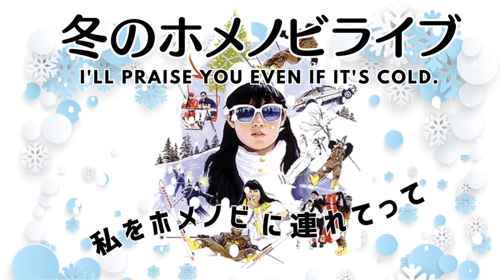冬のホメノビライブ2024 第一夜 No.5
冬のホメノビライブ
2024年1月27日開催
「私をホメノビに連れてって」
冬のホメノビライブ第一夜
エントリーNo.5
ユニット名：Code White

「ホメノビライブ」は、あったかい、ゆる～いライブです。出演資格は申し込む勇気だけ。ジャンルはなんでもOK。とにかく楽しく歌ったり、演奏したり、ほめたり、ほめられたり。気持ちよくステージができるので、調子に乗ってどんどん上手になること請け合いです。こんなライブにあなたも参加してみませんか？
お問合せ・参加申し込み：ミュージックバーTORI-K　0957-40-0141
参加費：出演者・観覧者ともに2200円（ワンドリンク付き）

「ホメノビライブ」は、こんな方にピッタリのライブです。★楽器をはじめたばかりでレパートリーが少ない方★「昔取った杵柄」が取ったままになっている方★１～2曲ならオーディエンスを沸かせる十八番の曲をお持ちの方★人前で弾く自信はないけれども、密かにステージデビューを狙っている方★とにかく気持ちよく演奏したい方★何ごともほめられて伸びるタイプの方　etc

参加する時のお願い＊もっと弾きたくても1グループ最大2曲（10分・MC込）まで＊店内の楽器使用できます。持ち込みも可です。でも、アンプやドラムは持ってこないで下さい。＊当日のリハーサルはありません。初めての参加でいろいろ心配な方は、事前にお店に来て、ごはんを食べたりお酒を飲んだりするついでに、いろいろ質問してください。親切丁寧にご助言します。ミュージックバータイム（20:00~）であれば、リハーサルもできます。★まだ、人前で弾く勇気のない人、旦那様・奥様、彼氏・彼女、子・孫、チチハハ・ジジババのイカした姿を見に来たい人、お目当ての人がいないけど、ほめ上手な人、大歓迎です。どんどん聴きに来てください！雰囲気を確かめに来て下さい！

ミュージックバー TORI-K（トリケー）
いろんなジャンルの音楽を聴きながら、地元の食材を使った料理が楽しめるレストランバーです。ハンバーグやナポリタン・オムライスなどの洋食がオススメです。20時まではカフェ・レストランタイムでノーチャージでお食事・お酒がお楽しみ頂けます。20時からのミュージックバータイムでは生伴奏での熱唱もできます。
コース料理・宴会パーティメニューも取り揃えております。お気軽にご活用ください。